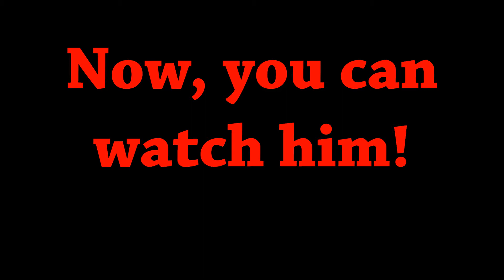Flesh Freak Teaser 3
The movie of all time is coming soon. sooner than you think. its coming on Halloween! so be prepared !